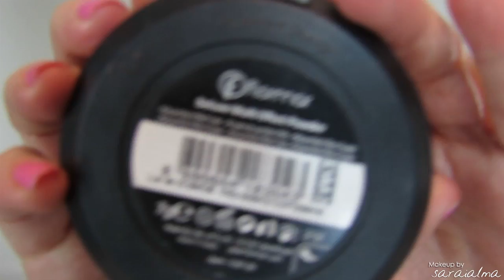Maquillaje para carnaval ஃ Máscara de plumas ஃ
♥♥♥ Info ♥♥♥

Productos utilizados:
Deluxe multi effect powder de flormar en el tono DM2
Lentillas azules de óptica
12 Flash color case de make up for ever
Chromaline black black de mac
Lápiz perversion de urban decay
Paleta naked basics de urban decay
pincel buselado y accent brush de real techniques
Belle de Jour de nars